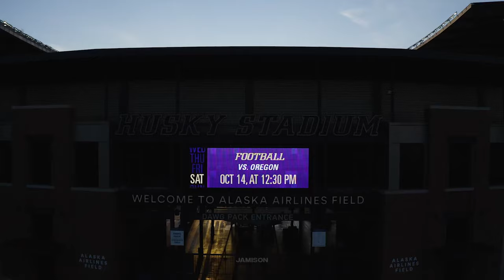National Championship - Washington Huskies Hype Video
Song is Jay Z ft. Rihanna - Run this town Battlefield Remix

GO DAWGS!!!